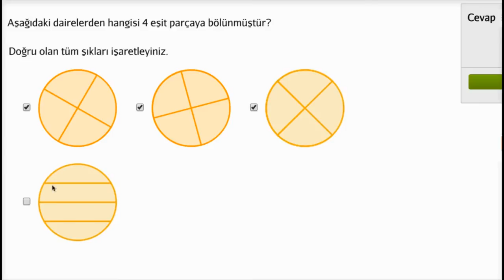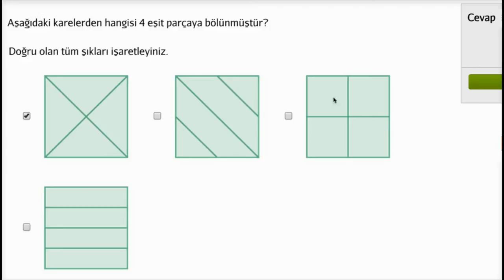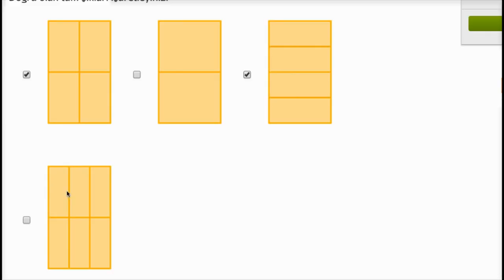Daire ve Dikdörtgenlerin Eşit Parçaları (Okul Öncesi Matematik / Geometri)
Equal parts of circles and rectangles